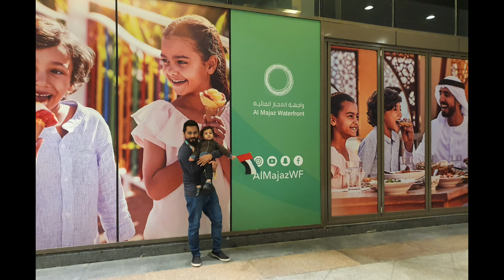Al Majaz Waterfront in Sharjah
Videos of Our 20 months Hamza Baby's Evenings at Al Majaz Waterfront in Sharjah, UAE. Hamza likes to run around and he enjoys a lot in Majaz.

Al Majaz Waterfront is a buzzing destination in Sharjah City with:
- Family friendly attractions.
- Fountains that are lit up magnificently in the evenings.
- U can find plenty of restaurants here for dining.
- Places for shopping.
- Play areas for children.
- A jogging track.
- Mini Golf.
- Mini Splash Park.